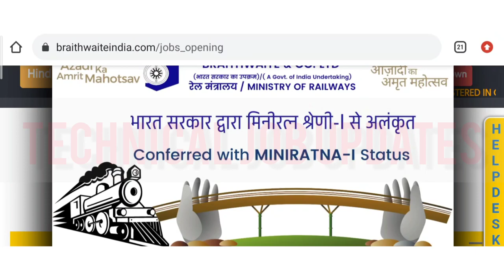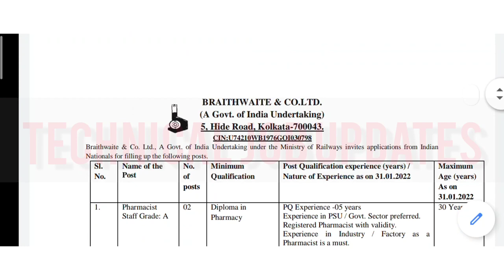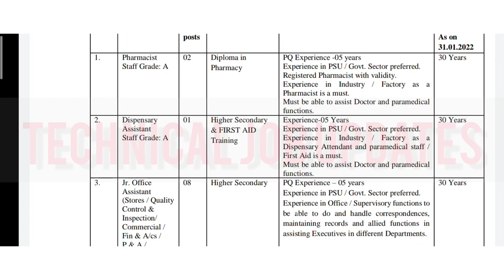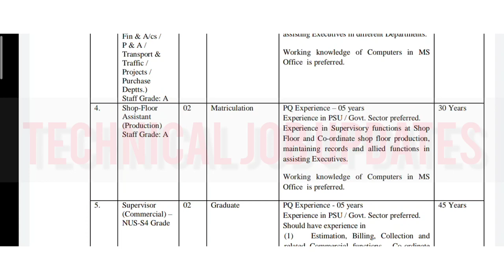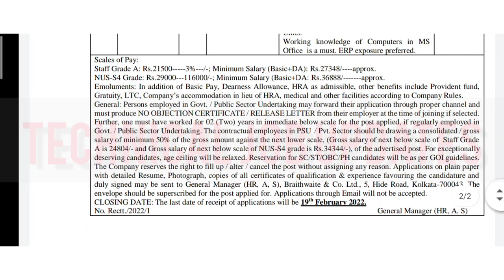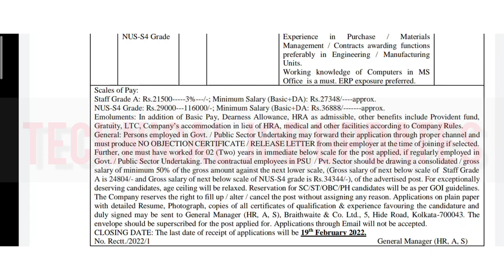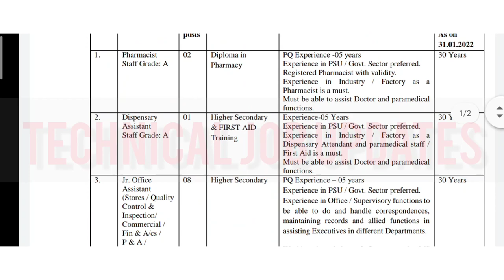Braithwaite & Co Ltd Recruitment 2022 || Engineering Jobs In Kolkata, West Bengal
About This Video- Braithwaite & Co Ltd recruitment 2022. Braithwaite & Co Recruit mechanical engineering & electrical engineering, civil engineering,automobile engineering & others branch in kolkata, West Bengal.

So those friends are searching jobs for fresher mechanical engineering & electrical engineering,civil engineering kolkata, west bengal please apply soon.

Topic Covered-
0) Engineering jobs in kolkata
1) Engineering job in west bengal
2) Braithwaite & Co Ltd Recruitment 2022
2) Civil engineering  job in west bengal
3) Mechanical engineering job in west bengal
4) Electrical engineering job in west bengal
5) Diploma civil engineering job in west bengal